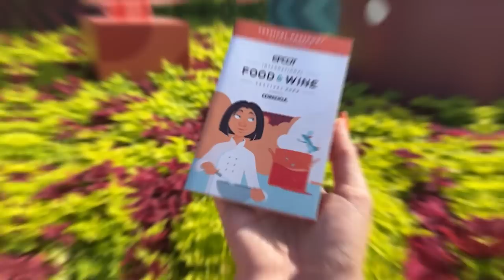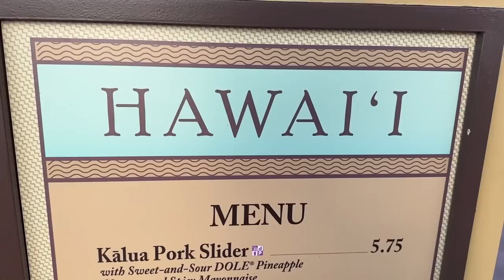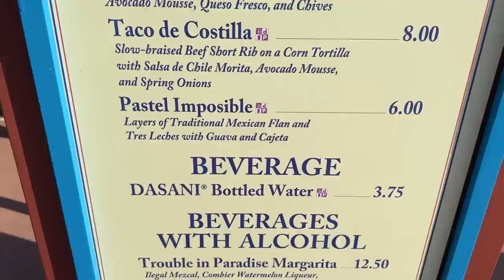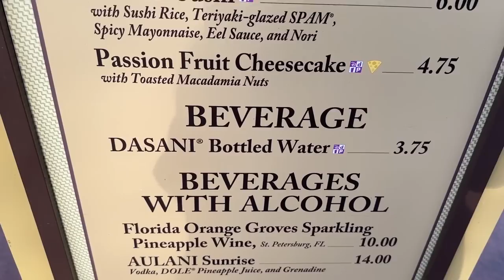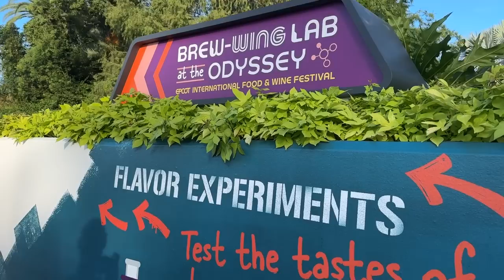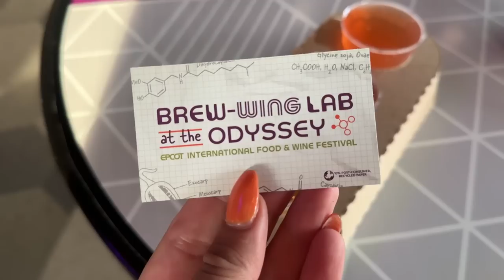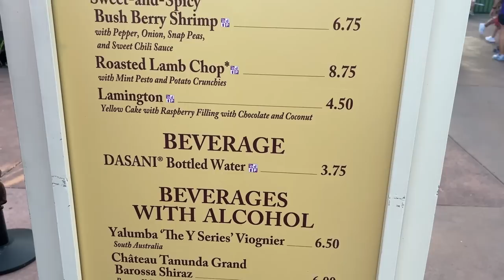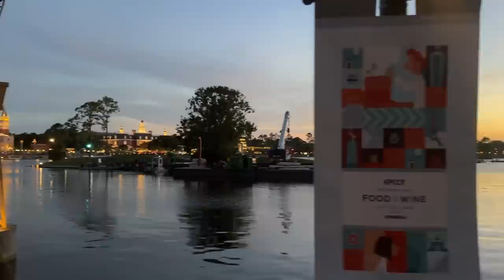Winner Picks Dinner: EPCOT's Food & Wine Festival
It's time for our next Winner Picks Dinner at the EPCOT Festivals! Molly and Alan are battling it out over a serious game of Rock, Paper, Scissors and a festival feast is on the line! They're having a 6-course meal across Food and Wine -- and the winner of the game gets to decide the next round. With delicious eats at booths such as The Fry Basket, Mexico, and Japan, and more, who knows what they'll eat!